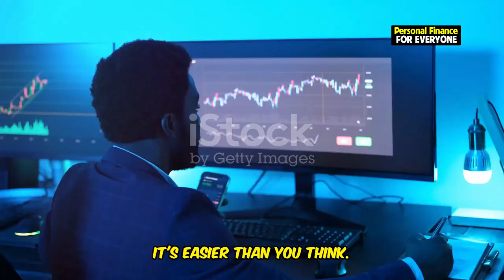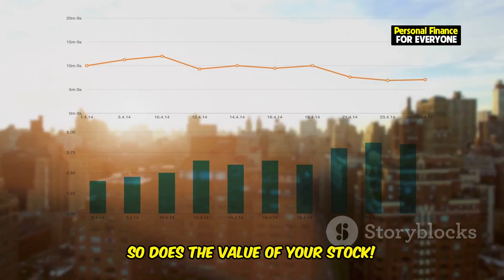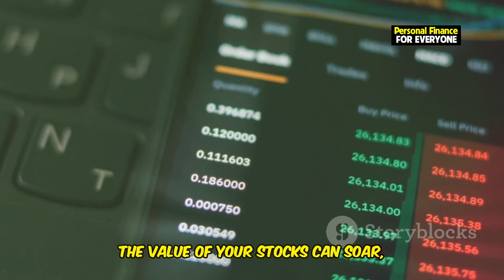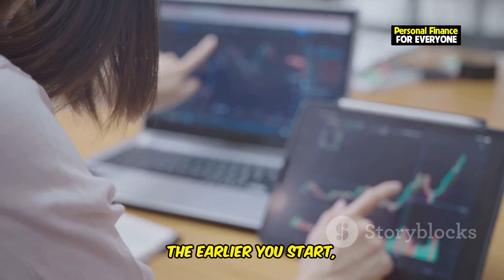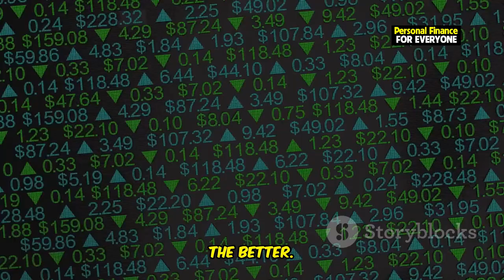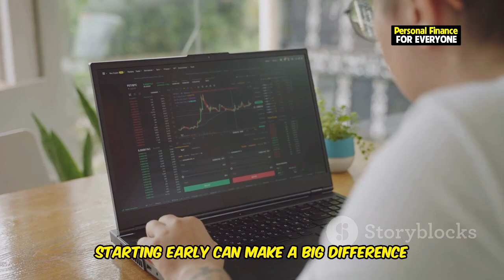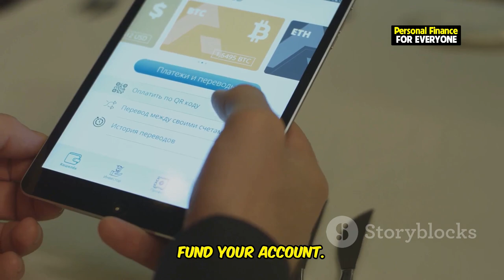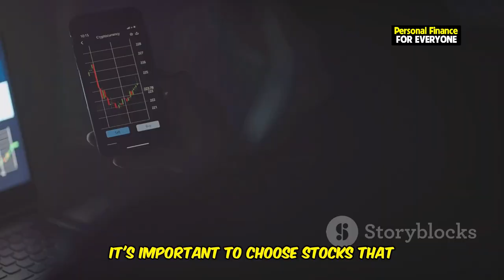The Ultimate Guide to Stock Market Investing for Beginners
Are you ready to dive into the world of stock market investing but don't know where to begin? In this ultimate guide to stock market investing for beginners, we'll walk you through everything you need to know! Whether you're wondering how to invest in stocks for beginners or looking for simple strategies to start investing in the stock market, this video breaks it all down step by step.

We'll cover essential topics like how to invest wisely, choosing the right stocks, and avoiding common mistakes. You'll learn how to start investing in the stock market, understand the basics of stock market investing, and discover tips on how to invest in stocks that can help grow your wealth.

Don't miss out on these easy-to-follow strategies designed specifically for beginners! By the end, you'll know exactly how to start investing and how to make your money work for you.

OUTLINE:
00:00:00 Unleash Your Inner Investor!
00:00:23 It's Like Shopping, But Better!
00:02:55 The Early Bird Catches the Investing Worm
00:05:10 Which One Grows Your Money Faster?
00:05:34 A Step-by-Step Guide